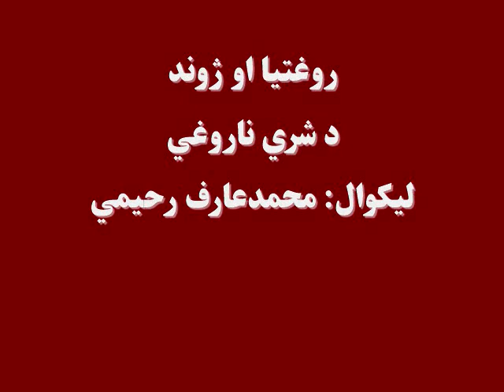روغتیا او ژوند: د شري ناروغي شری، لیکوال: محمدعارف رحیمي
په کابل کې د ماشوم د روغتیا ساتنې روغتون د مسئولینود مالوماتو پربنست هره اونۍ یوازې  دې روغتون ته  له اوو څخه تر لسو  پورې په سکاروي (شري) اخته ماشومان ددرملنې لپاره وروړل کېږي، چې یو شمير يې ددې ناروغۍ له کبله ژوند هم له لاسه ورکوي.
 خو، داچې ولې يو شمېرماشومان د شري په ناروغۍ اخته کېږي؛ مخنیوی او درملنه يې څنګه صورت مومي؛ ددې اوونۍ د روغتیا او ژوند په خپرونه کې يې اورېدلی شئ: